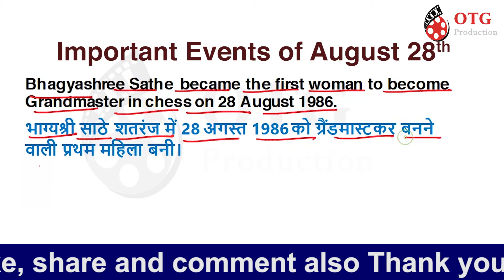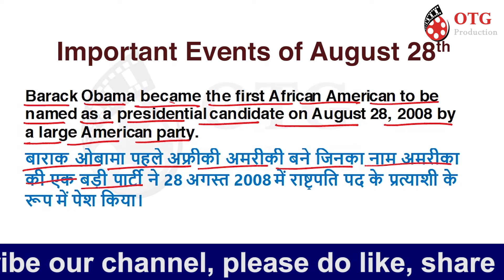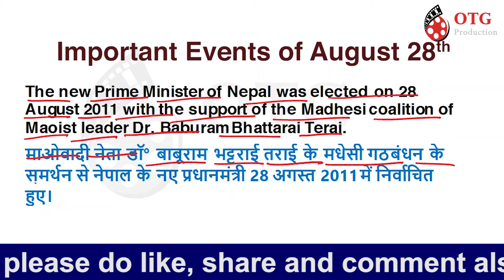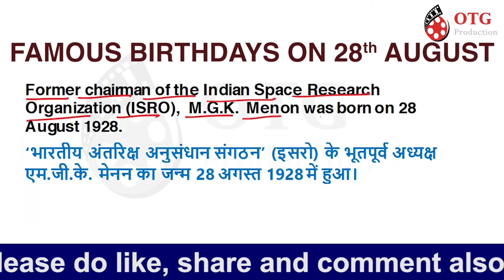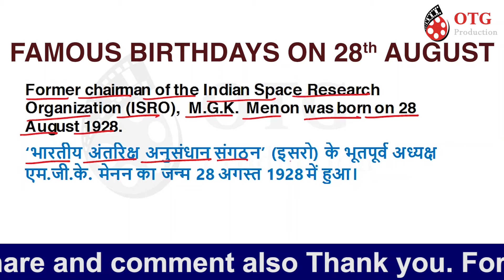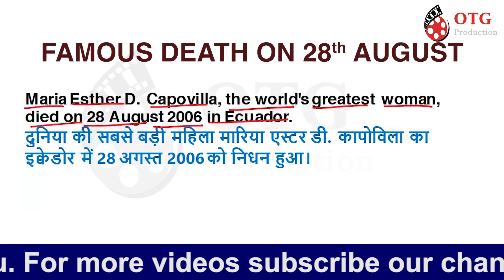28th August 2021 | ON THIS DAY | आज का इतिहास | Today in History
28th August History/On This Day/आज का इतिहास/Today History/Today in History
In the show 'On This Day' you will know what has been happened on this particular day. you will be able to know particular Events, Birth Days, Death/Obituaries and the important Days which we celebrate. This show will help you to gain knowledge and it's also be very interesting.

-~-~~-~~~-~~-~-24th August History/On This Day/आज का इतिहास/Today History/Today in History